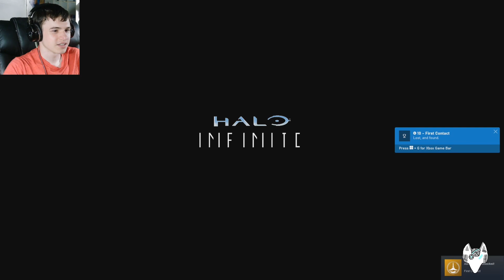I NEED A WEAPON | Halo Infinite #1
Since the game went on sale, I'm finally playing the latest installment of the Halo franchise.

Music is called "Mortals" and is done by "Warryio." You can click the link provided by NCS